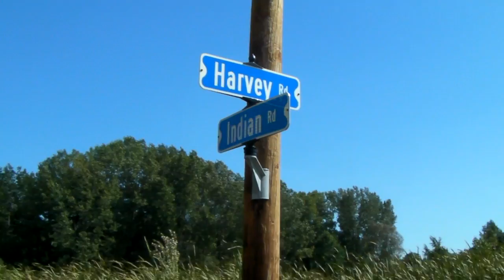Out On A Walk: Where I Grew Up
Glen takes us on a journey into the country, out in the middle of nowhere in Neosho, Wisconsin to show us where he primarily grew up and shares some memories of living in the various places.